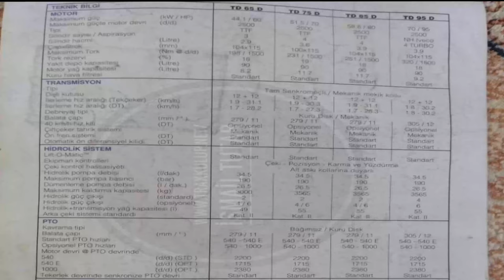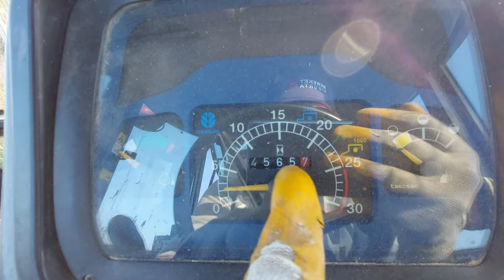İKİNCİ ELDE NEDEN NEWHOLLAND TERCİH ETTİM ? | 2003 New Holland TD85 TURBO,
Merhaba Sevgili Evinizin Çiftçisi İzleyicileri
Tarımsal uygulamaları çekip sizlerle paylaşmaya çalışıyorum. Bu keyifli anlara sizde ortak olmak istermisiniz ?

Kanalımızda